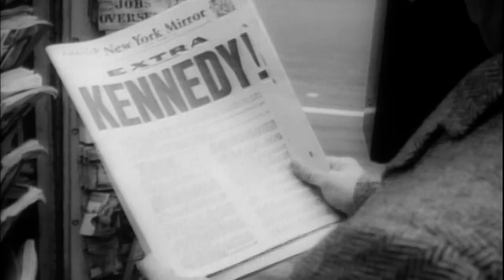Kennedyho ženy - Odhalené skandály (20.8.2023 ve 20:00 na CS HISTORY)